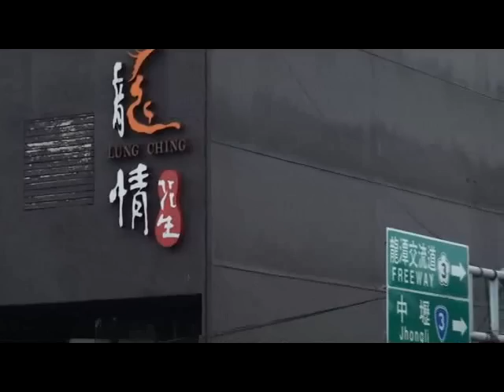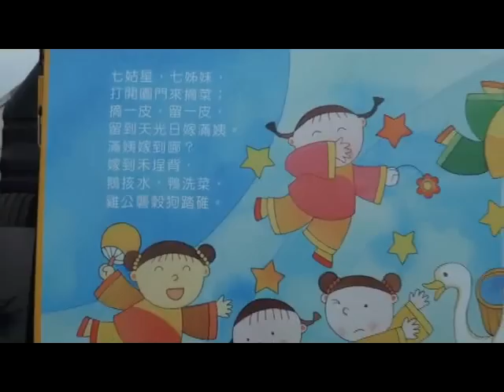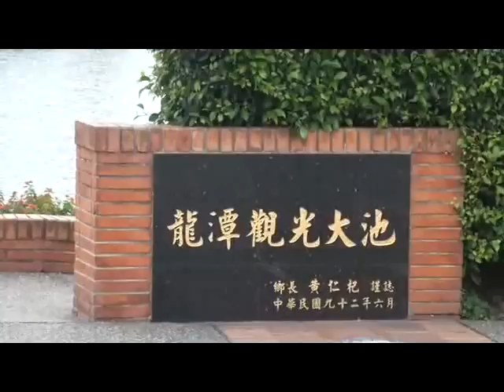2010-12-10-藝術造鄉-客語童詩推廣-1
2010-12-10-藝術造鄉-客語童詩推廣
轉角的藝術 夢想號垃圾車
轉角的藝術，乃是藉由彩繪垃圾車讓民眾容易親近藝術，因欣賞而帶動學習，並帶動城市人文素養與公民美學的提昇，垃圾車在街區角落收垃圾的同時可以將文化藝術的種子深植民眾心底。
    為促進民眾對生活美學的重視及期待，達到藝術生活化、生活藝術化的理想。深耕藝術環境，提昇大眾對於空間美學的認識與參與，促進觀光產業發展，結合藝術家、社區居民與國中小學學童參與藝術創作，使藝術生活化，
生活藝術化，藉由美化清潔車車體外觀，顛覆民眾對清潔車髒亂的刻板印象。
事由：藝術造鄉-客語童詩推廣
對象：龍星國小五年六班
日期：99年12月10日  (星期五)
時間：中午11：30~15：30
地點：龍情對面公有停車場  (浮動舞台，背景南天宮)
支援單位：龍潭鄉公所清潔隊
支援車輛：190-TJ、411-RT、8F-698